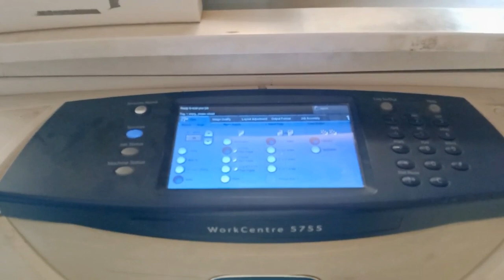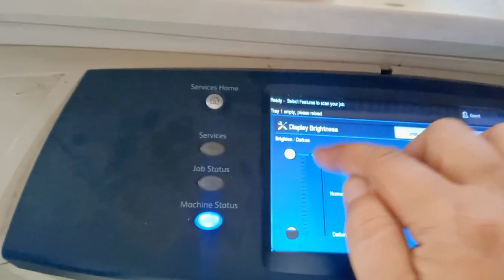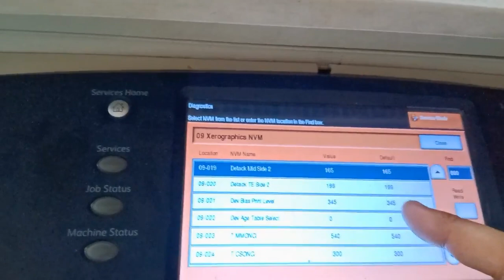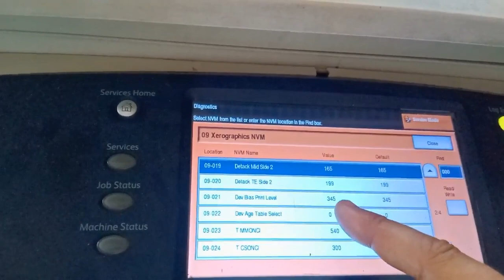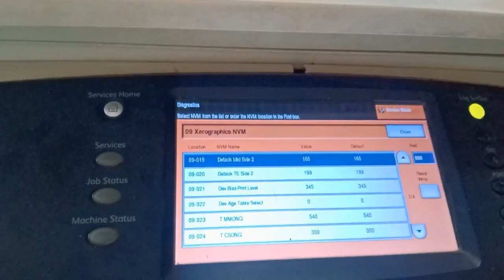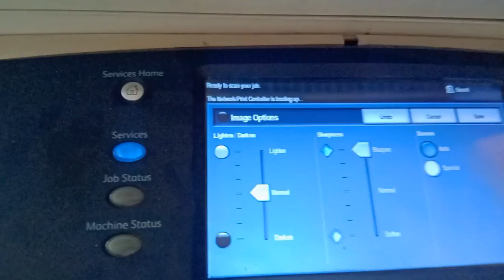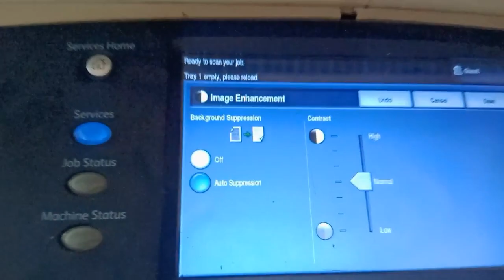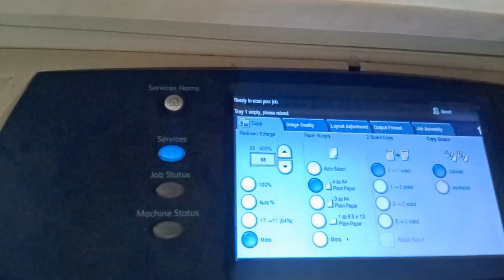xerox photocopier settings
xerox machine
photocopy machine
copier machine
photocopy machine price
photostat machine price
photocopier machine on rent
printing xerox machine
photostating machine
photostating machine
photocopy
xerox
xerox machine
photocopy shop near me
photocopy machine
copy machine
printer scanner copier
photocopy shop
xerox toner
printer scanner photocopier
photocopiers near me
photo copy printer price
xerox printing machine